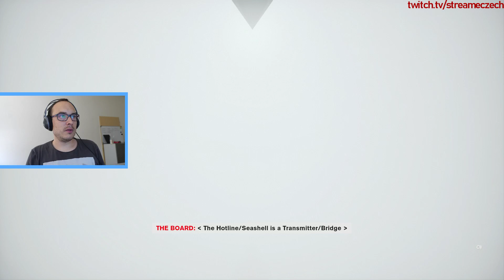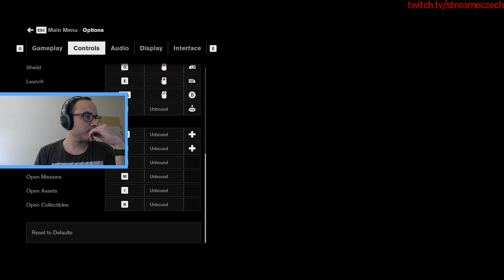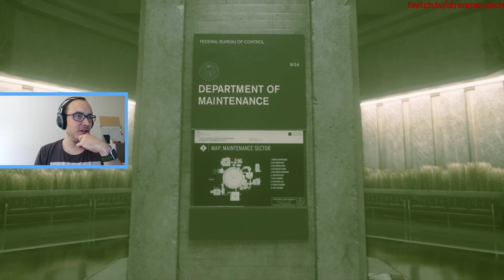GAMESPLAY: CONTROL (CZ/SK) - 2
Hrajeme na twitchi hru Control pro PC - druhý díl